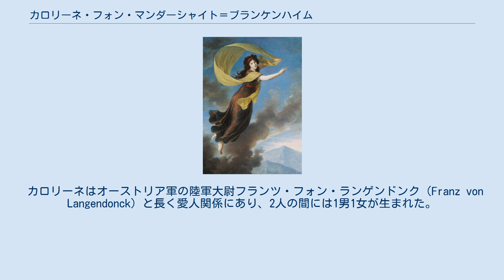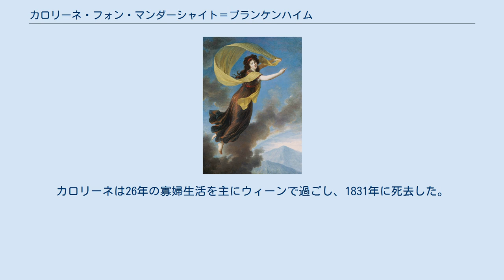カロリーネ・フォン・マンダーシャイト＝ブランケンハイム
カロリーネ・エンゲルベルテ・フェリーツィタス・フォン・マンダーシャイト＝ブランケンハイム（Gräfin Karoline Felicitas Engelberte von Manderscheid-Blankenheim, 1768年11月13日 - 1831年3月1日）は、リヒテンシュタイン侯アロイス1世の妻。
 マンダーシャイト＝ブランケンハイム伯ヨハン・ヴィルヘルムとその妻のリンブルク＝シュティルム伯爵夫人ヨハンナの間に生まれた。
1783年11月16日にアロイス1世と結婚したが、夫との間に子供は生まれなかった。
 カロリーネはオーストリア軍の陸軍大尉フランツ・フォン・ランゲンドンク（Franz von Langendonck）と長く愛人関係にあり、2人の間には1男1女が生まれた。
息子のカール・ルートヴィヒ・フォン・フリーベルト子爵（Karl Ludwig Vicomte von Fribert, 1793年 - 1868年）は、母親からモラヴィアのディヴァーク（現在のチェコ領ブジェツラフ郡ディヴァーキ）およびポレーラディッツ（ブジェツラフ郡ボレラディツェ）の所領を受け継いだほか、1813年にはエステルハージ家から妻を迎えた。
 1805年にアロイス1世が死ぬと、その弟のヨハン1世・ヨーゼフがリヒテンシュタイン家を継いだ。
カロリーネは26年の寡婦生活を主にウィーンで過ごし、1831年に死去した。